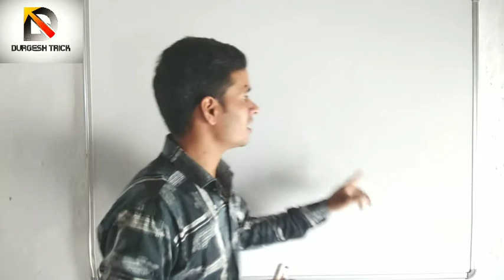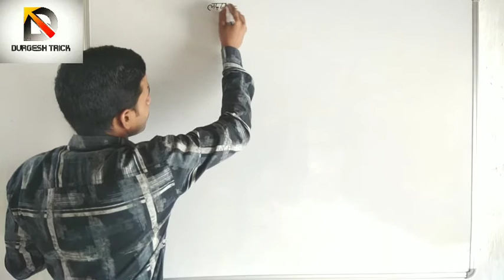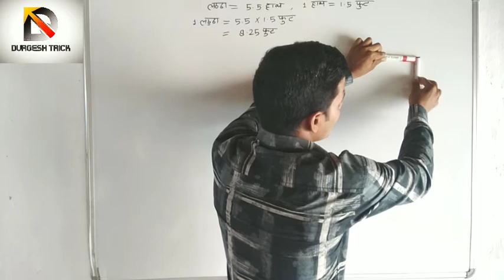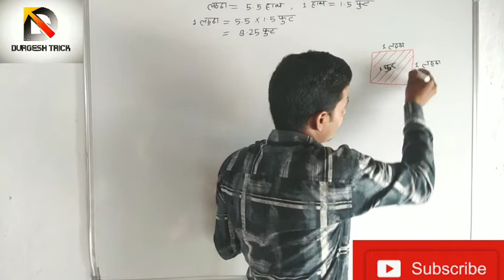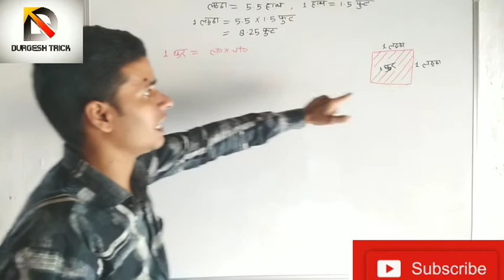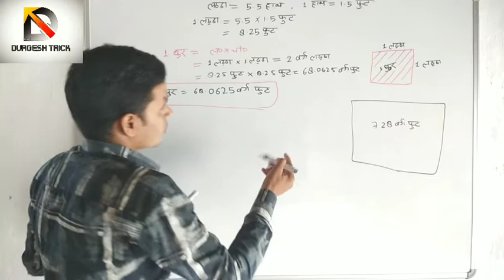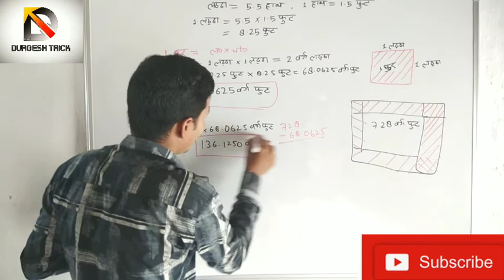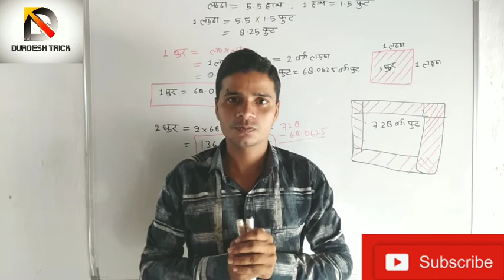1 धुर जमीन कितना होगा ?, Comment, लठ्ठा by Durgesh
1 धुर जमीन किसी को कितना देना चाहिए?, Comment, लठ्ठा